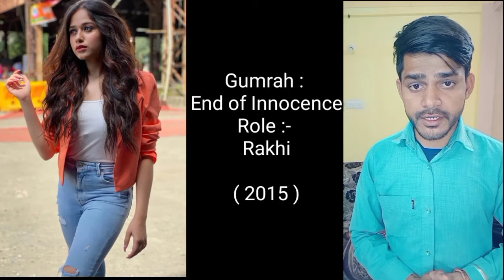Jannat zubair all serial name list | jannat zubair tv serial | jannat zubair all dramas name list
Jannat zubair all serial name list | jannat zubair tv serial | jannat zubair all dramas name | jannat tv show | Teekhi voice

doston Jannat Zubair ne abhi tak jitne bhi TV serials kar chuke hain doston all TV series ke bare mein bataya hai.

jannat zubair tv show name
 jannat zubair all dramas